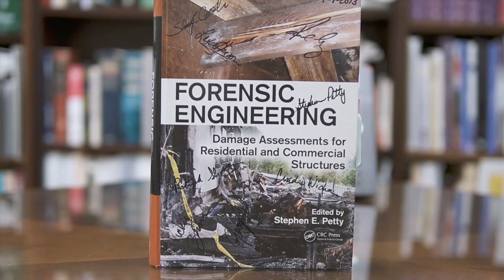Who is Stephen Petty? - Ep. 01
Stephen Petty, PE, CIH, CSP tells his story and talks a bit about what gives him the credibility to discuss our upcoming topics. It all starts with his unique combination of credentials as a Certified Industrial Hygienist (CIH), Certified Safety Professional (CSP), and Professional Engineer (PE).
Stephen has also published a book on Forensic Engineering and currently holds 9 U.S. Patents.

His most significant career achievement has been creating EES Group, Inc.
EES Group, Inc., was founded by Stephen E. Petty, P.E., C.I.H., C.S.P. in 1996.  Mr. Petty recognized the need for an engineering, expert witness, and environmental consulting firm that could provide services for complex and technical environments and present them in lay terms.  We have achieved the highest credentials, including Certified Industrial Hygienist (CIH), Certified Safety Professional (CSP), and Professional Engineer (PE).  The combination of our education, training, and experience makes EES uniquely qualified to respond to your litigation, forensic engineering, health and safety, and environmental needs.  Our staff have the ability to provide testimony for both defense and plaintiff counsel.